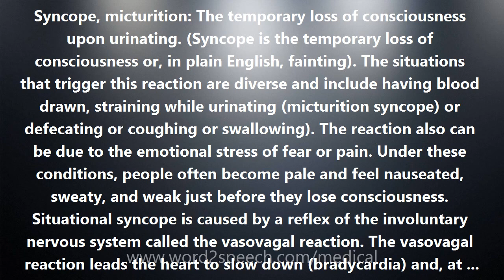Syncope, micturition - Medical Meaning and Pronunciation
Title: Syncope, micturition

Syncope, micturition: The temporary loss of consciousness upon urinating. (Syncope is the temporary loss of consciousness or, in plain English, fainting). The situations that trigger this reaction are diverse and include having blood drawn, straining while urinating (micturition syncope) or defecating or coughing or swallowing). The reaction also can be due to the emotional stress of fear or pain. Under these conditions, people often become pale and feel nauseated, sweaty, and weak just before they lose consciousness. Situational syncope is caused by a reflex of the involuntary nervous system called the vasovagal reaction. The vasovagal reaction leads the heart to slow down (bradycardia) and, at the same time, it leads the nerves to the blood vessels in the legs to permit those vessels to dilate (widen). The result is that the heart puts out less blood, the blood pressure drops, and what blood is circulating tends to go into the legs rather than to the head. The brain is then deprived of oxygen, and the fainting episode occurs. The vasovagal reaction is also called a vasovagal attack. And situational syncope is also called vasovagal syncope, vasodepressor syncope, and Gower syndrome after Sir William Richard Gower (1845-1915), a famous English neurologist whose name is also associated with a sign, a solution, another syndrome, and a tract in the central nervous system.